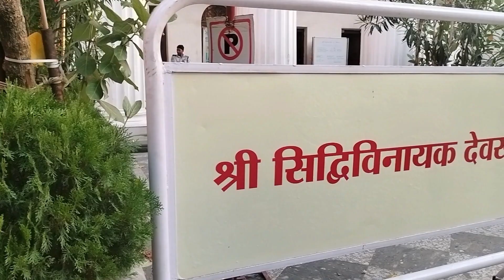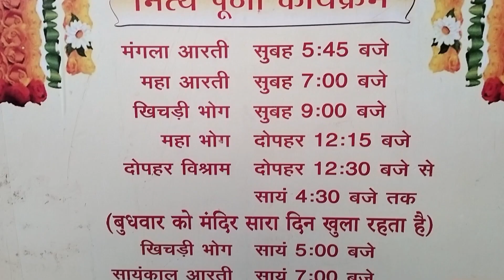Siddhivinayak Temple of Kolkata 🙏 Biggest Ganesh Temple of Kolkata | Mandir Darshan | One day tour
🔴| Kolkata's Biggest Ganesh Temple  |🔴

Sri Siddhivinayak Devasthanam, Kolkata. (Unit of Sri Sri Jagannath Temple) 48 B, Muktaram Babu Street, Kolkata-700007

By bus you have to go to Central avenue or Ram mandir , from there 5 min walking distance
By Metro you have to go to MG road Station then from there 5 min walking distance

🔵Timing -
6 AM to 12 PM
3.30 PM to 9 PM

▶️ More Vlogs / Videos